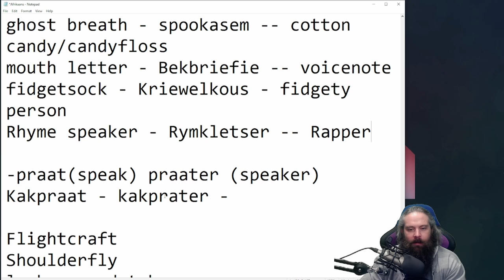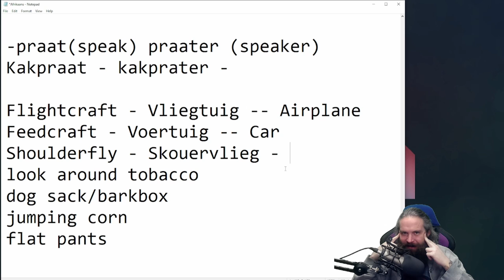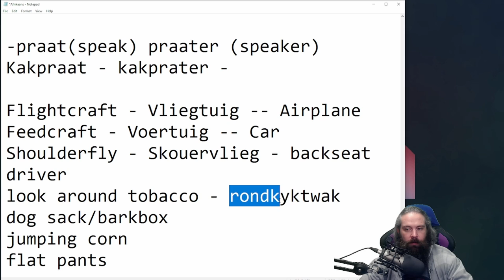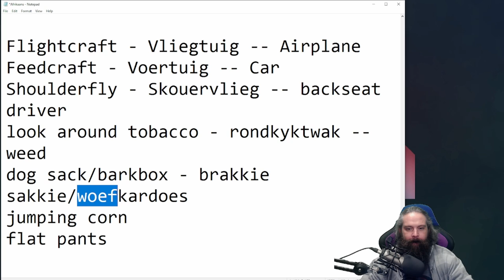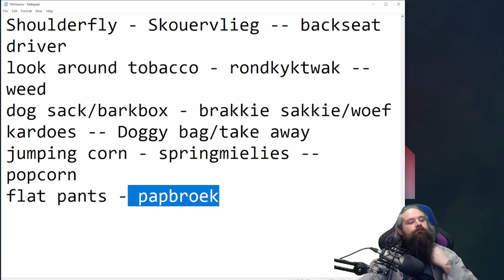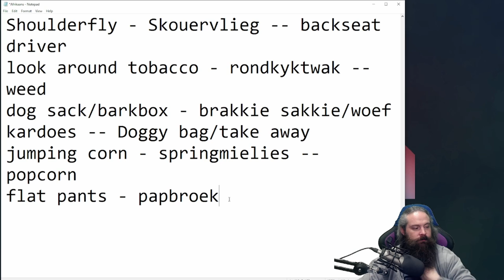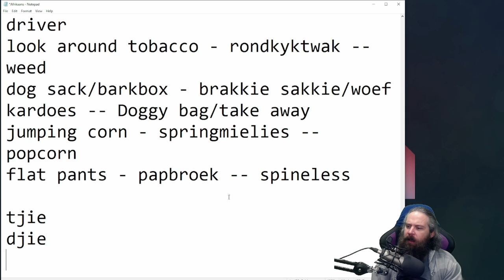Talk To Me In Afrikaans - Funny words part 2